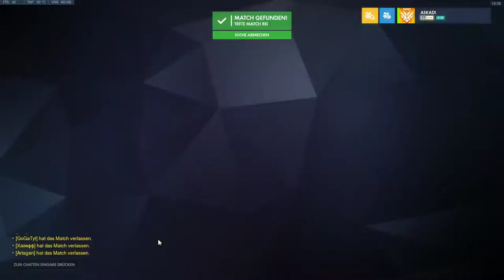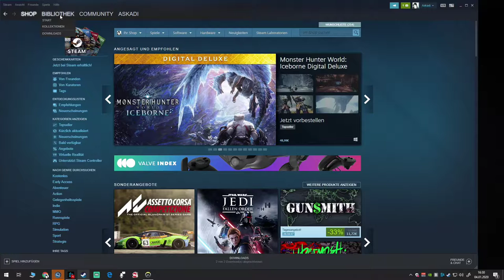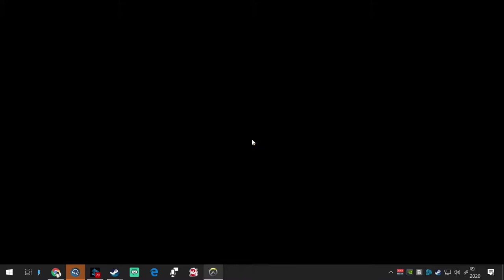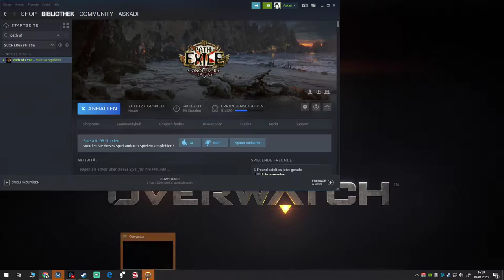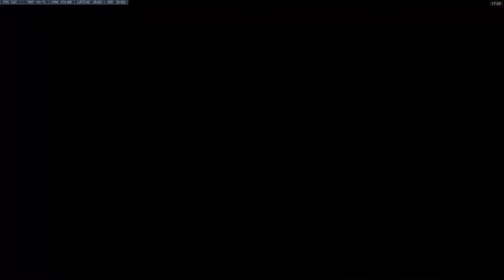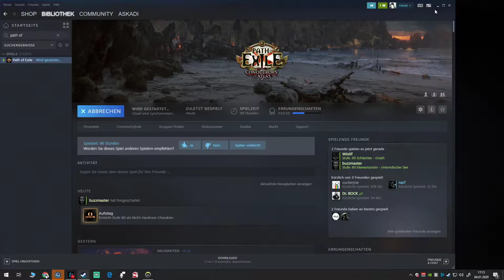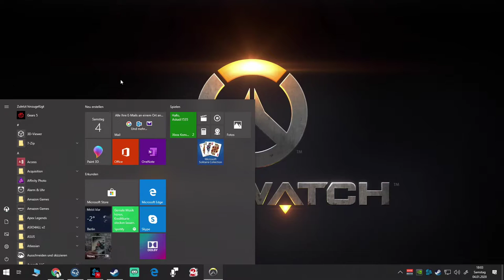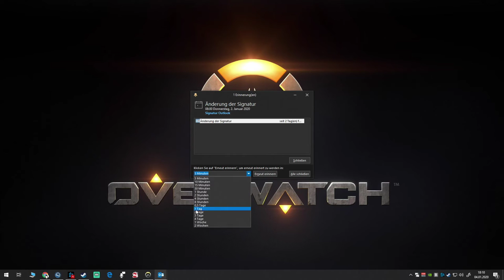Livestream - Overwatch (04.01.2020)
MY SETUP:
CPU: Intel i7 8700k
CPU-Cooler: NZXT Kraken x72
Case: Corsair 570x
Lüfter: 6x Corsair LL120
Lüfter Steuerung: Corsair Commander Pro + LED Hub
GPU: Gigabyte GeForce GTX 1080 TI
RAM: Corsair Vengeance LPX 16GB 3200 Mhz
M.2 SSD: Samsung 960 EVO 500GB
SSD 1: Samsung 850 EVO 500GB
SSD 2: 256 GB Cruicial M4
HDD 1: Seagate Barracude 8000 GB
HDD 2: Seagate Barracude 600 GB
Mainboard: Asus Z370 Strix Gaming-E
Monitor 1: Acer Predator XB272 FHD (240hz - 27 Zoll)
Monitor 2: Acer Predator XB271 WQHD (144hz - 27 Zoll)
Monitor-Arm: AmazonBasics Tischhalterung 2fach
Mouse: Logitech G903
Mouse-Pad: Logitech Powerplay U
Keyboard: Corsair Gaming K65 red
Headphone: Bose Sound Wireless
Microphone: Shure SM7B
Microphone-Preamp: Triton Audio Fethead
Microphone-Arm: Rode PSA1
Mixer: Yamaha MG 10XU
Loopstation: Boss RC505
Capture Card: Elgato HD60 S
VR-Headset: Lenovo Explorer (Mixed Reality)
Webcam: Logitech C920 HD Pro

OVERWATCH SETTINGS:
ingame-sens: 6,5
scrope-sens: 40
dpi: 800

APEX SETTINGS:
ingame-sens: 2